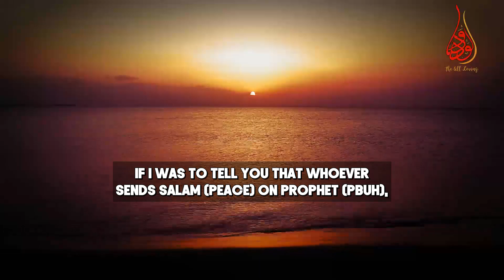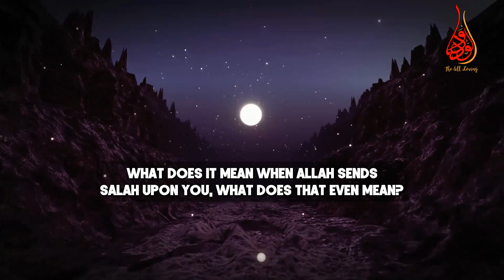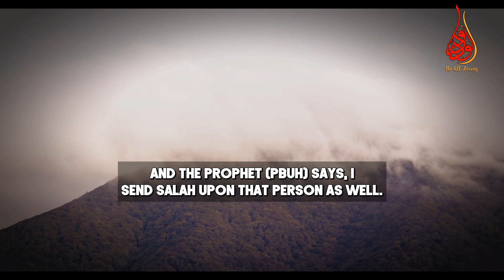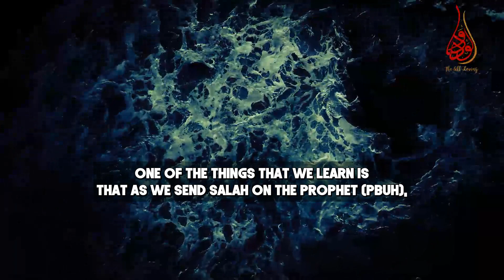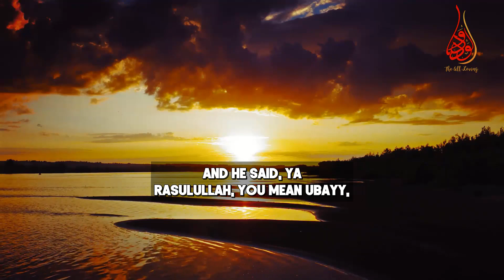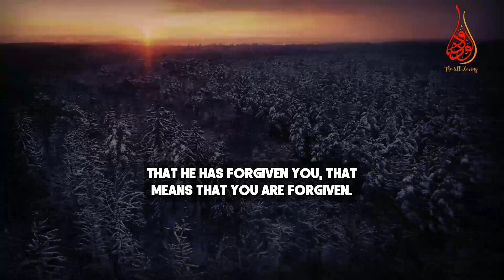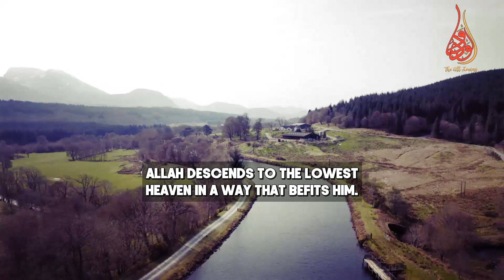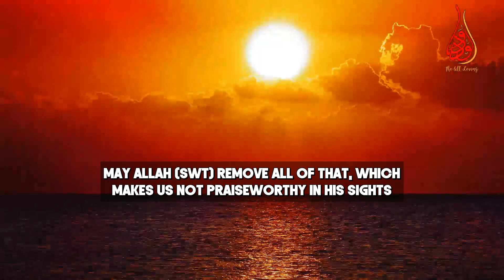Misconception! To whom Allah Prays & What Happens At The Special Moment On The Day Of Arafah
📌The most general meaning of the Salah / prayer of Allah upon His creation is that Allah mentions you in the highest heavens and the special moment on the day of Arafah

Timestamps:
0:00|intro
0:30|meaning of Allah’s response to reward us
0:54| whoever sends salam (peace) on prophet (pbuh
2:00| what does it mean when Allah sends Salah upon you
2:40|why need to say inna lillahi wa inna ilayhi raji'un.
5:22|why Prophet (pbuh) would say, may Allah send salaah upon you
6:04| the last two verses of surah baqarah
7:57|the salah of the Angels
8:38|meaning of the Salah / prayer of Allah upon His creation
13:15| on the day of Arafah, what does Salah of Allah mean upon you?